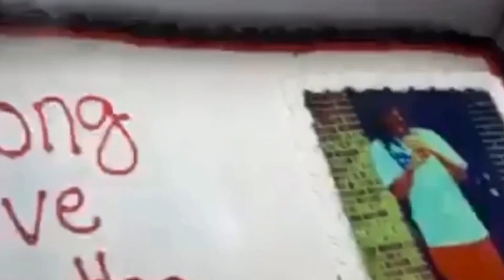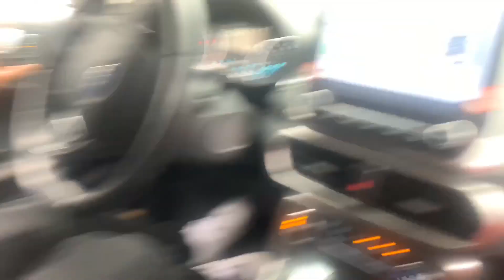Rip b’rock ( Birthday GLoG)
Celebrating my cousins heavenly birthday (rip)